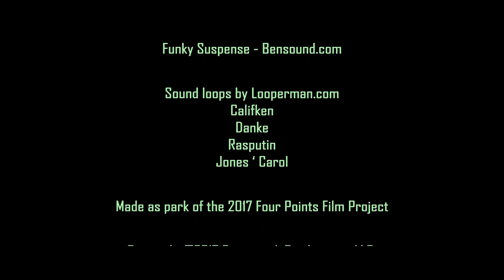Everyone's a Critic (A Shane Black film in 6 minutes) - Four Points Film Project 2017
Created for the 2017 Four Points Film Project.

Required elements:
Genre - Buddy film
Character - Nicholas Phillips, Art Critic
Prop - Jar of Mustard
Dialog - "What am I supposed to do?"

Directed by Jeremy Orr
Written by Thomas A LaRue